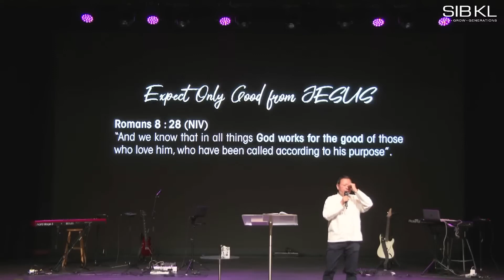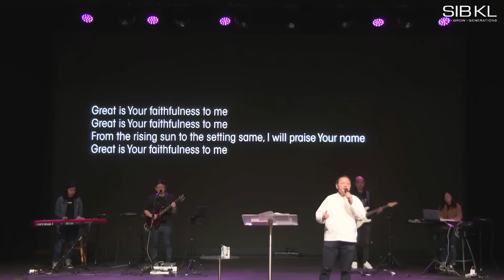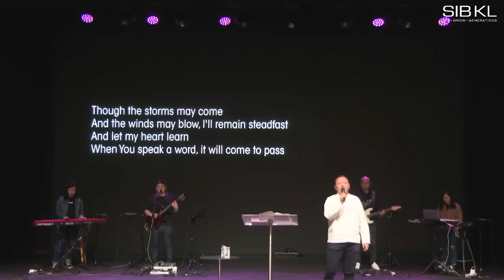[SERMON] Come to JESUS & REST - Pr Jeffrey Chua // 22 Jul 2023